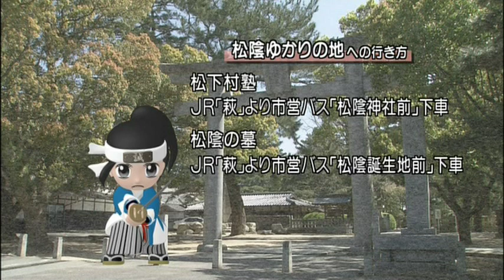吉田松陰と長州、萩 二十五 大河ドラマ 新選組 新選組を行く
大河ドラマ　新選組　2004年
新選組を行く

第二十六話
吉田松陰と長州、萩